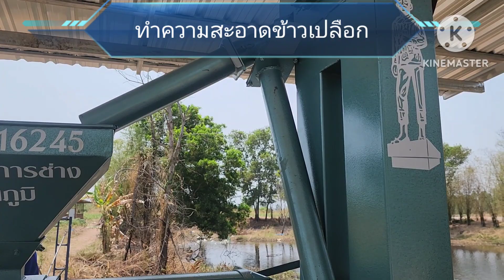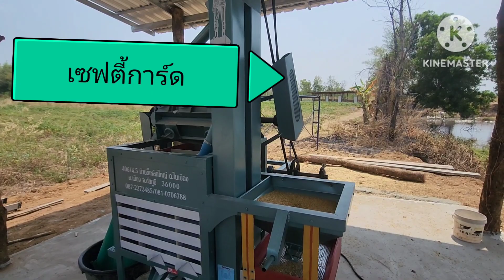New KKC01 24นิ้ว รุ่นX 2IN1 สีข้าวได้ ทำความสะอาดข้าวเปลือกได้ คุ้มสุดๆ